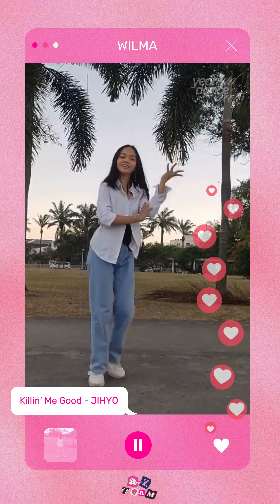A-Z Team - 2023 YEAR END KPOP GIRL SOLO/GROUP DANCE MEDLEY (JIHYO/(G)-IDLE/aespa/JENNIE/LE SSERAFIM)